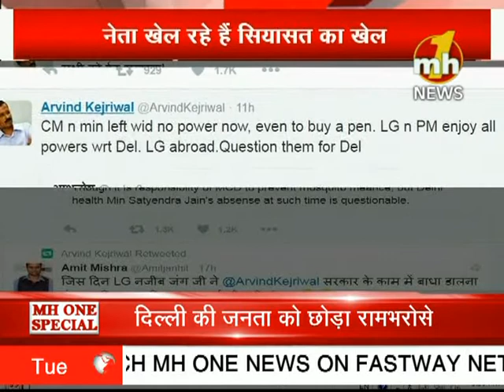Politics over Chikungunya: Kejriwal Blames Modi & Media, Part-1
Cases of Malaria and Chikungunya rises in Delhi. AAP government and Centre government are blaming each other for poor medical facilities.